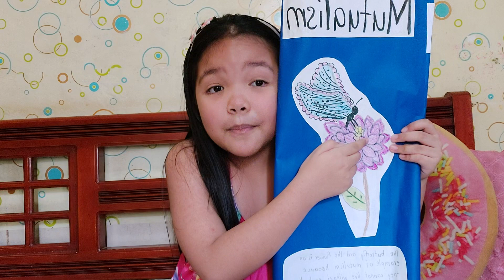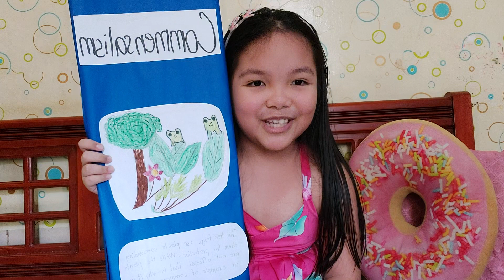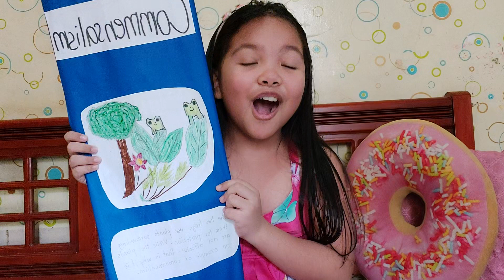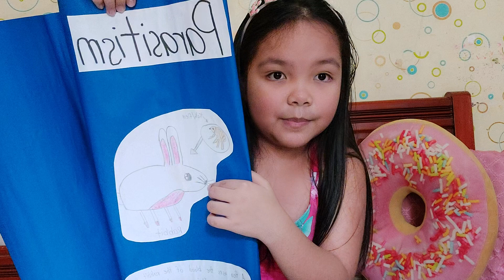Symbiosis and it's kinds || Franz Claire💗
Hi guys lets learn about symbiosis and it's kind.